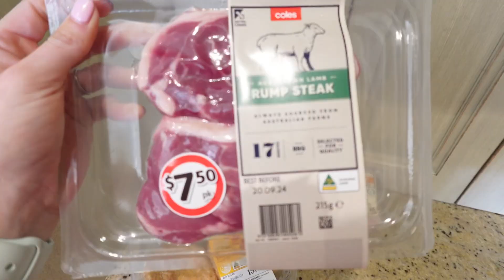How To Use Routine, Schedule & Structure To Your Advantage | ft Pumba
Helloooo guys! Thank you for tuning into another video, and welcome if you are new! I will bang on about routine and structure until I die and if you want to make changes in your life or be more productive, then I believe routine and structure is the best way to get the most out of yourself and your goals!

If you enjoy my content, I would love for you to leave me a lil like, subscribe to my world, leave me a comment down below, and let me know what else you’d like me to film for future videos hehe

My dms are always open if you have any questions, or if you just want to have a friendly chat (:

BE BRIGHT
BE BOLD
BE YOU!
Chlo xx

CHLOEH